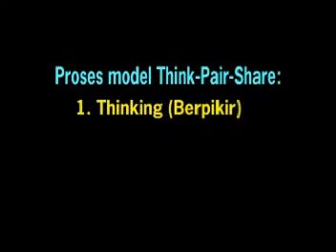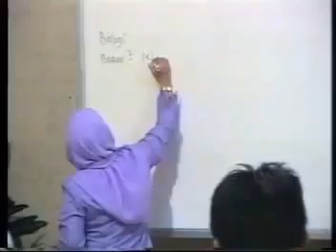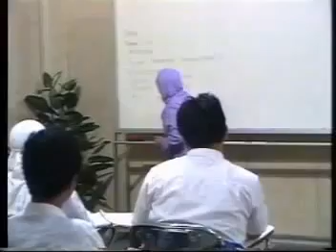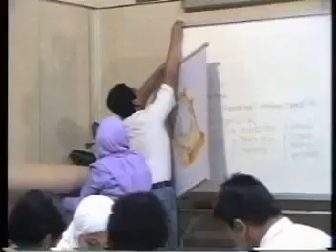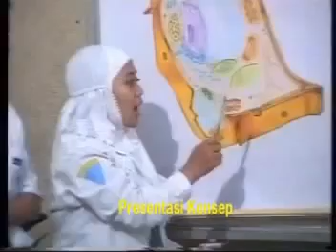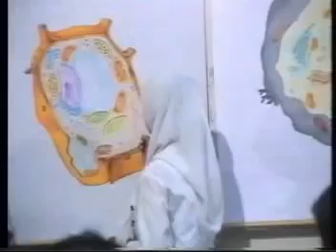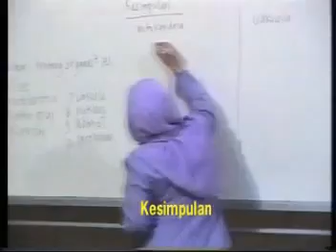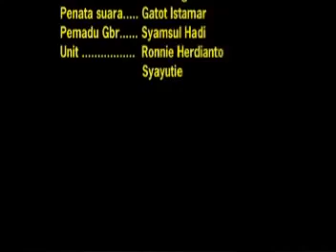Model Pembelajaran Kooperatif - Think Pair Share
Lembaga Pengembangan Pendidikan dan Pembelajaran - Universitas Negeri Malang